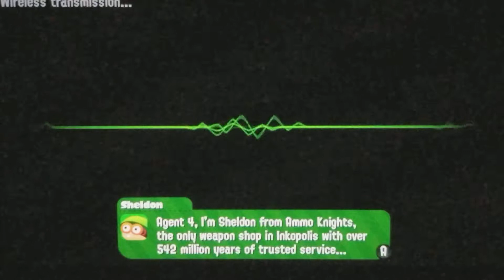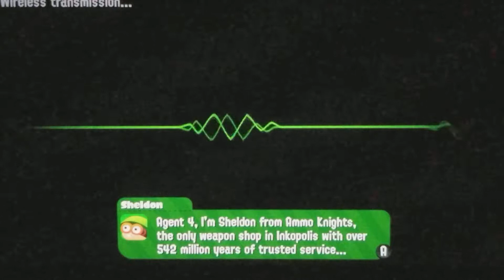Splatoon 2 - #4 - Vs. Octo Oven